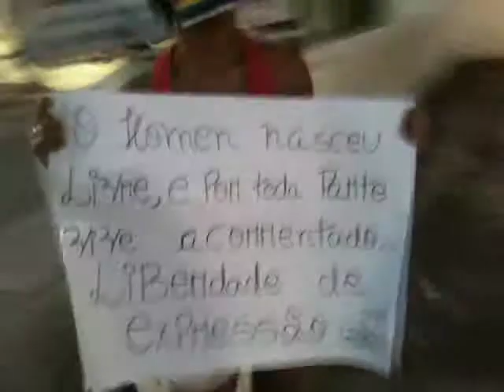Marcha da Liberdade de Recife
18/06/2011, Recife,Pe